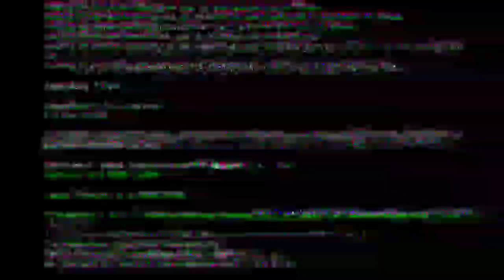আজ গভীর রাতে ঘূর্ণিঝড় গুলাব আছেরে পড়বে এই জেলাগুলিতে | Today weather report | track cyclone gulab